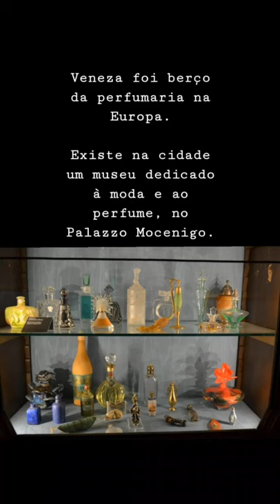A Moda em Veneza e Roberta di Camerino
No terceiro episódio do Grand Tour das Coisinhas, eu falo sobre a moda em Veneza e a marca Roberta di Camerino. Assista mais episódios no Canal Milão nas Mãos